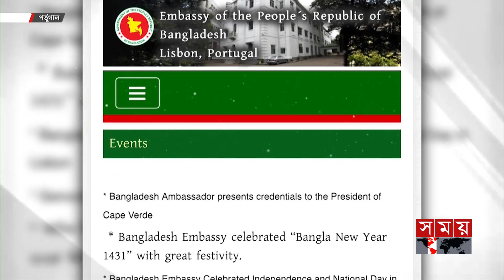পর্তুগালের বাংলাদেশ দূতাবাসে সীমাহীন ভোগান্তি | Embassy of Bangladesh | Portugal | Somoy TV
পর্তুগালের বাংলাদেশ দূতাবাসে সীমাহীন ভোগান্তি | Embassy of Bangladesh | Portugal | Bangladeshi Expatriate | Somoy TV

Harassment of Portuguese expatriates has increased by going to the Bangladesh Embassy to take services. They are suffering due to the indifference and arbitrariness of the higher officials.

সেবা নিতে বাংলাদেশ দূতাবাসে গিয়ে হয়রানি বেড়েছে পর্তুগাল প্রবাসীদের। ঊর্ধ্বতন কর্মকর্তাদের উদাসীনতা ও স্বেচ্ছাচারীতায় এই ভোগান্তির সম্মুখীন হচ্ছেন তারা।

Somoy TV: t.ly/Se1z
Somoy TV Bulletin: t.ly/iqIq
Somoy Entertainment: t.ly/3dWC
Somoy Sports: t.ly/iASp
SOMOY TV ISLAMIC: t.ly/zU6a

Somoynews.tv: t.ly/Y7ab
খেলার সময়: t.ly/xJ5H
সময়ের গল্প: t.ly/EW3M
এ সময়ের বাণিজ্য : t.ly/m3ir

Groups:
Somoy TV (Official)✅: t.ly/ajiO
Somoy Entertainment✅: t.ly/8CLh
Somoy Business✅: t.ly/4xaJ